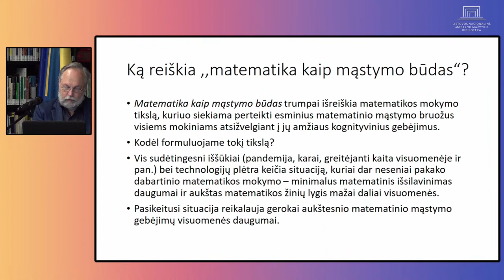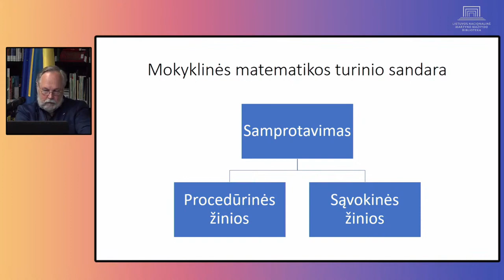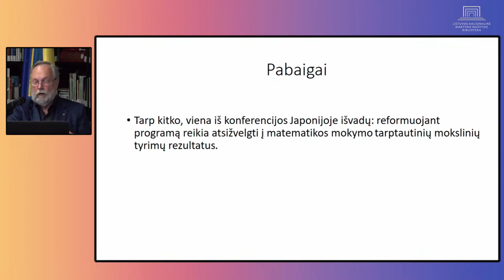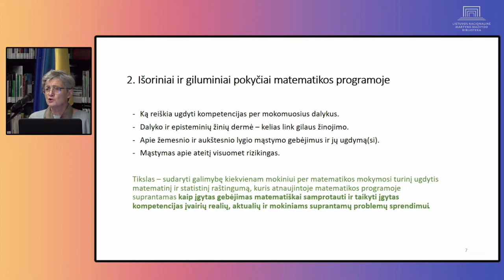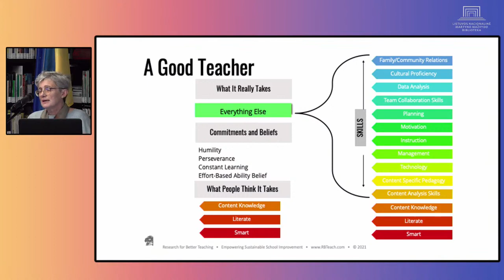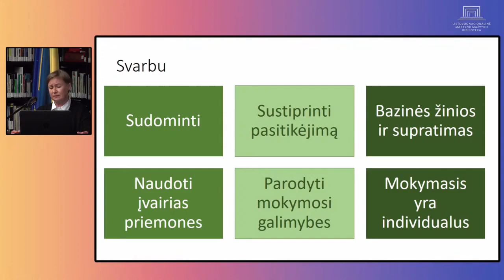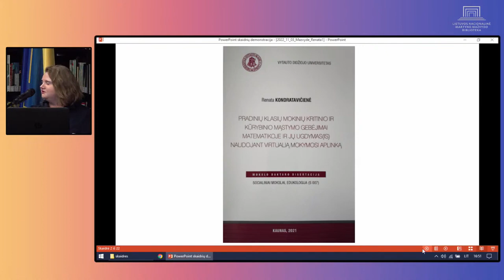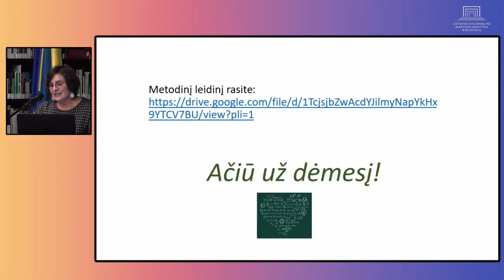Atnaujintas programos turinys kaip geresnio matematikos mokymo ir mokymosi prielaida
Viešoji konsultacija vyko lapkričio 3 d. Lietuvos nacionalinėje M. Mažvydo bibliotekoje. Tikslas – aptarti, kaip nauja matematikos bendroji programa prisideda prie geresnio mokymo ir mokymosi. Programos sudarytojai siekia kiekvienam mokiniui suteikti galimybę ugdytis matematinį ir statistinį raštingumą, kuris programoje suprantamas kaip įgytas gebėjimas matematiškai samprotauti, mąstyti ir taikyti įgytas kompetencijas sprendžiant įvairias realias, aktualias ir mokiniams suprantamas problemas.
Programa
15:00 val. Švietimo, mokslo ir sporto viceministro dr. Ramūno Skaudžiaus sveikinimo žodis.
15:05 val. ,,Matematika kaip mąstymo būdas: ką tai reiškia ir kaip to siekti?“, Vilniaus universiteto prof. habil. dr. Rimas Norvaiša.
15:50 val. „Matematinio mąstymo ugdymo filosofija atnaujintoje matematikos programoje“, Vytauto Didžiojo universiteto doc. dr. Viktorija Sičiūnienė.
16:20 val. „Kas padeda pasiekti geresnių rezultatų?“. Pranešėja Ingrida Bakutienė, Kauno Saulės gimnazijos mokytoja metodininkė.
16.30 val. ,,Pamokos planavimas ir organizavimas ugdant(is) matematinio mąstymo pasiekimus“, Vytauto Didžiojo universiteto lektorė, Vilniaus kolegijos doc. dr. Renata Kondratavičienė.
16:50 val. Nacionalinės švietimo agentūros metodinio leidinio, skirto ugdyti matematikos ir informatikos mokytojų dalykines kompetencijas, pristatymas, Nacionalinės švietimo agentūros Mokyklų veiklos plėtros skyriaus vedėja Albina Vilimienė.
16.55–17:00 val. Diskusijos apibendrinimas, klausimai-atsakymai, informacija apie artimiausius renginius matematikos mokymo(si) tema.
Moderatorius Justas Paulikas (NŠA).